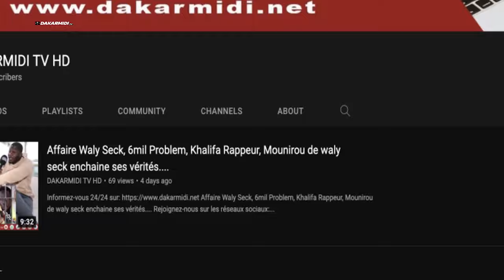Kawteff ! Regardez ce qu'il fait en direct😲 Koromak Faye N°2 ngay am fofou...